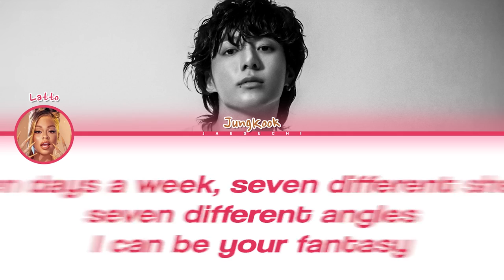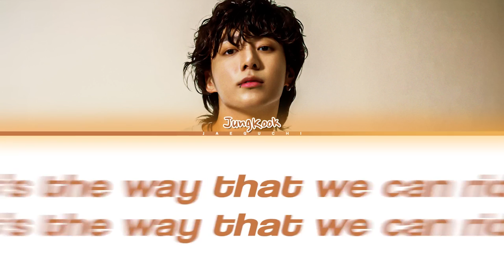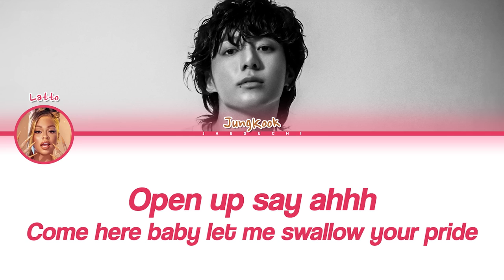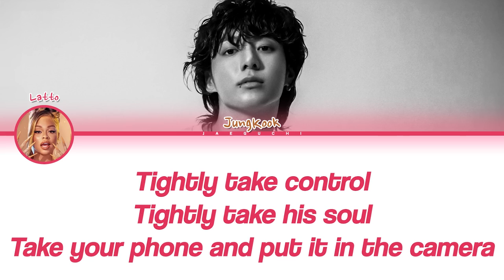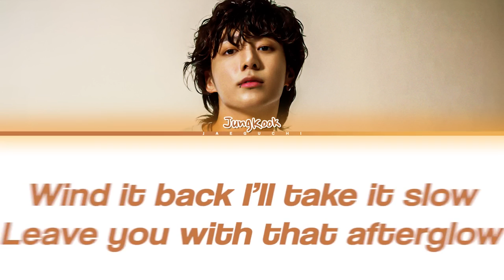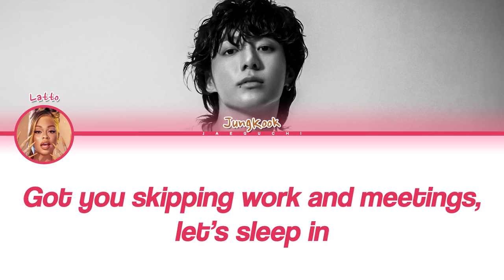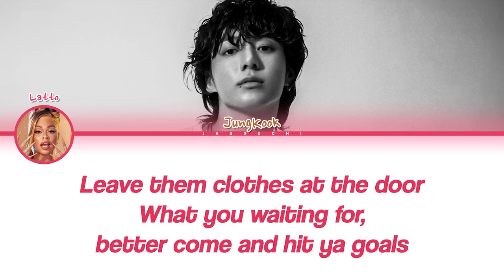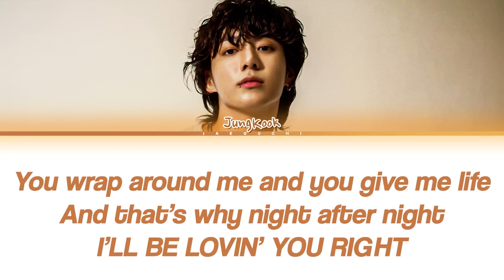Jungkook (정국) 'Seven (feat. Latto)' Lyrics | 1 Hours Lyrics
• Artist: Jungkook (정국)
• Song ♫: Seven (Clean ver)
• Album: Seven
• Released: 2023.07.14